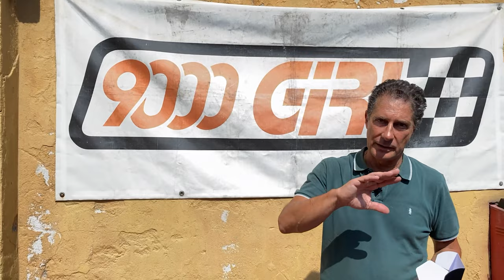Suzuki Swift Sport Hybrid 2022 | Come migliorare la Suzuki Swift | Suzuki Swift Sport vs hybrid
SUZUKI SWIFT SPORT e Car Tuning da 9000 Giri!

Abbiamo elaborato:
Centralina, Pedalbooster, Filtro e Scarico

Segui fino alla fine per suzuki swift sport 2022 recensione
Suzuki Swift Sport Stage 1 | Car tuning motore, centralina e scarico da | Car tuning Suzuki Swift

9000 GIRI è il Centro Specializzato in Accessori ed Elaborazioni per auto sportive, oltre all'Abbigliamento F.I.A. espressamente dedicato ai piloti di auto da corsa.

Oppure telefonarci in sede:
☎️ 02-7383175